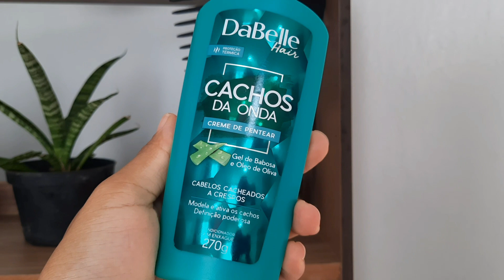TESTEI o creme de pentear DABELLE CACHOS DA ONDA e me decepcionei 👎🏽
Assistam os anúncios porfavorzin ♥️

Me segue lá no insta para ficarmos mais conectados 😉

👩🏽‍💻 Assessoria:
Whatsapp comercial ➡️ 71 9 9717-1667

Oi eu sou a Beatriz Maria e neste canal compartilho vlogs, casa e reforma, beleza, dicas para cabelos crespos e cacheados na transição capilar, maquiagem e mais.

Seja bem vindo(a) a casa é sua também!

Câmera: celular do marido - Moto G5 ❤️